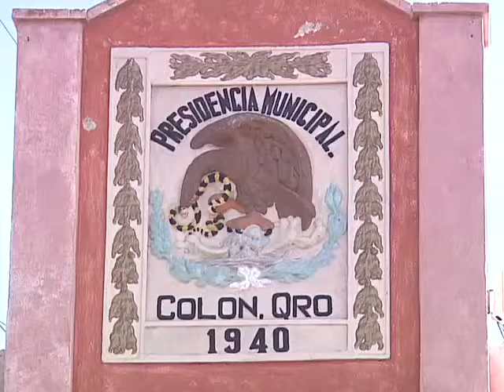El Noticiero Con Miguel Angel - Deben cuatro millones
Pagan deudas.